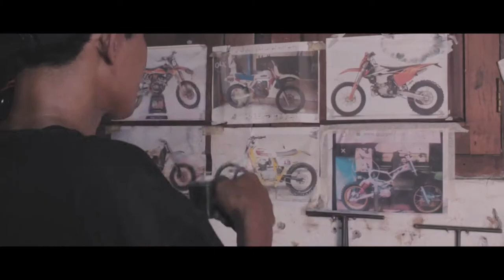Motorcycle Workshop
"Reborn garage"
Merupakan salah satu dari sekian banyak pekerja keras yang menjalankan produksi kreatifnya melalui pembuatan sepeda motor trail yang tak kalah kualitas dengan produksi pabrik. Tidak dibuat dengan alat modern. Hanya menggunakan alat bengkel pada umumnya. namun kualitas yang sudah teruji oleh penikmat trail bahkan banyak yang beranggapan bahwa produksi trail yang bertempat di daerah kaki Argopuro ini lebih kuat serta teruji dalam tracking yang menantang